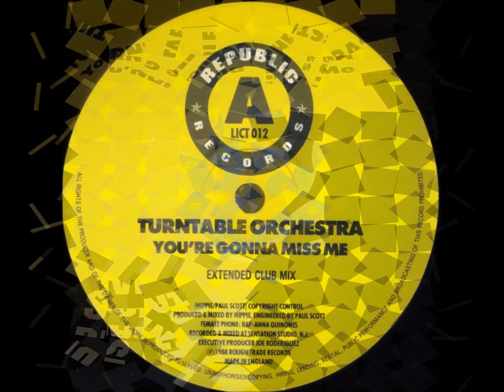Turntable Orchestra - You're Gonna Miss Me ( Remix ) HD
enpepet. HD